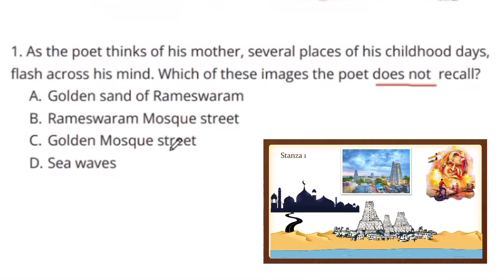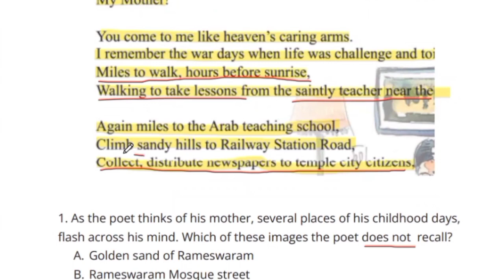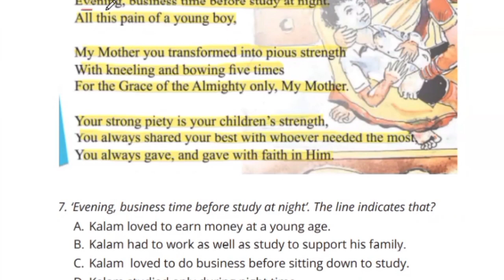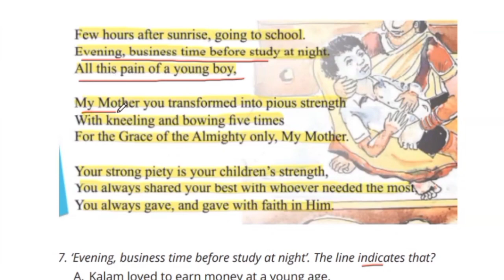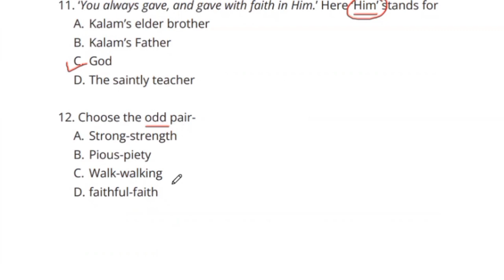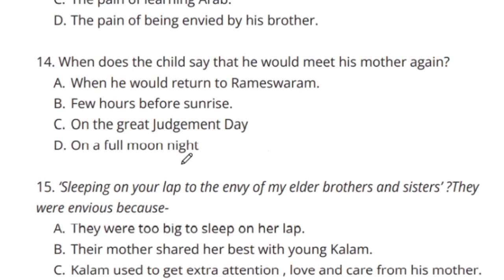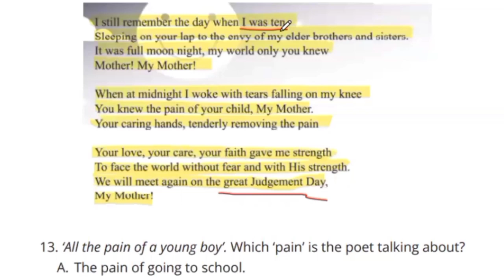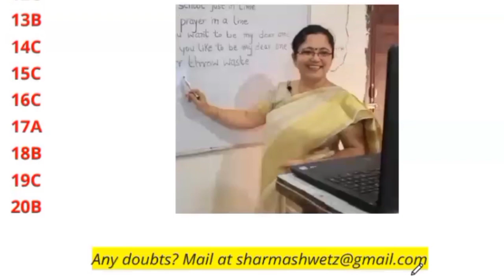Important MCQs Class 8 Unit 1b 'My mother'